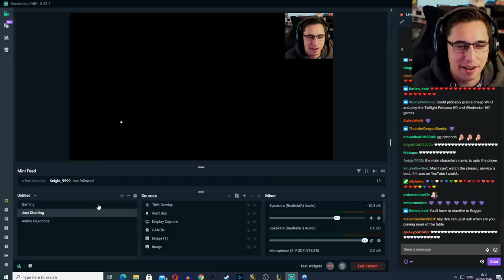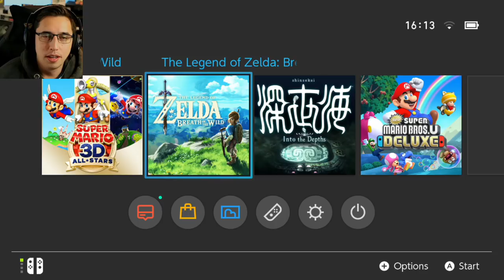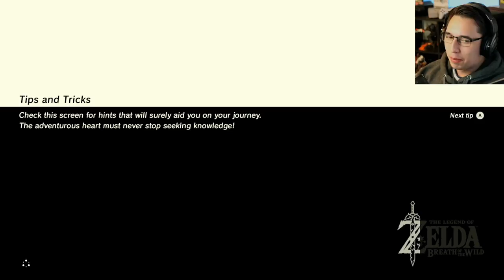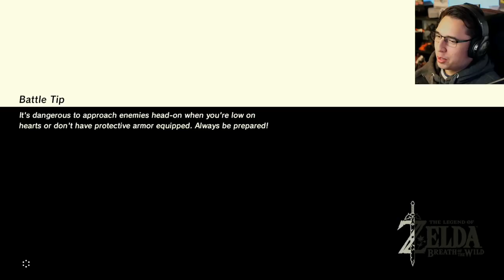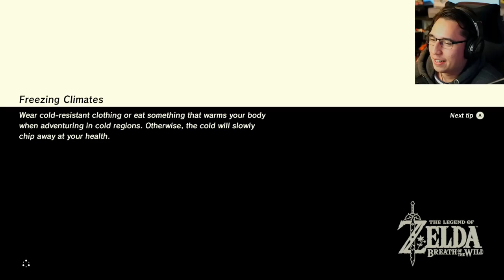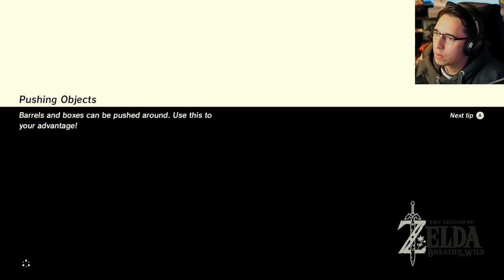My Journey Begins | DeeBeeGeek plays Breath of the Wild | Part #1 (VOD)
The game that kicked off my Legend of Zelda journey.